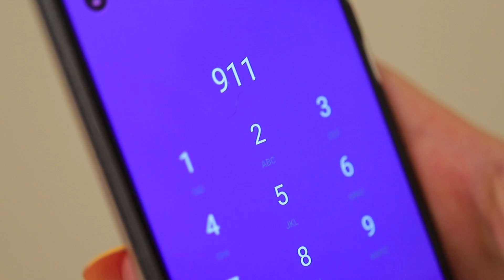好伴娘vs坏伴娘！11个有趣而尴尬的故事~~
你曾今准备过婚礼吗？那么你就会知道，就像每位新娘一样，每位伴娘都是不一样的！观看我们的新视频，是关于好伴娘和坏伴娘是如何为婚礼做准备的！